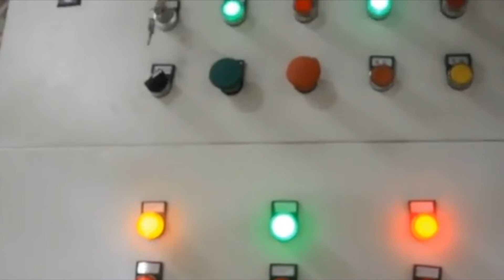High Capacity Cardboard Baler Cartoon Box Baler In Saudi Arabia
1.Fully automatic waste cardboard box/OCC/ONP baling press machine,
2.Vertical carton box baling machine, plastic pet bottles compress machine.
3.Metal scrap baling press machine, steel wire compress baler machine.
4.Aluminum chips/shavings briquetting press machine, copper turnings/swarfs briquetting press machine.
5.Wood shavings bagging press baler machine, silage bagging baling machine.
6.Wiping rags bagging press baler machine, waste clothes/second hand clothing/old clothes baling machine.
7.Plastic lumps/pipes shredder machine, plastic scrap blue shredder machine.
8.Metal scrap shredder machine, double shaft shredder machine, wood pallet shredder machine.
9.Plastic lumps granulator machine, plastic barrels crusher machine.
10.Hydraulic shear machine for heavy metal scrap, copper cable wire shear machine.